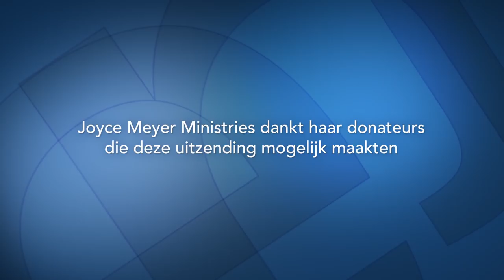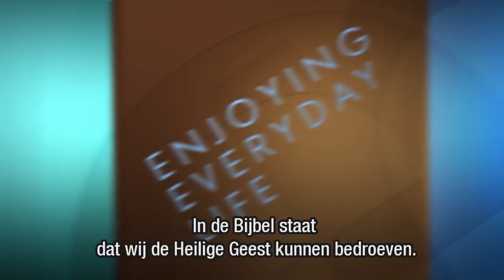Bedroef de Heilige Geest niet (2) – Joyce Meyer – Gedachten en woorden beïnvloeden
Ons doel in het leven zou moeten zijn om in vrede te leven, snel te vergeven en op onze woorden te letten. Ervaar in de uitzending van vandaag hoe Gods Geest jou daarbij helpt.